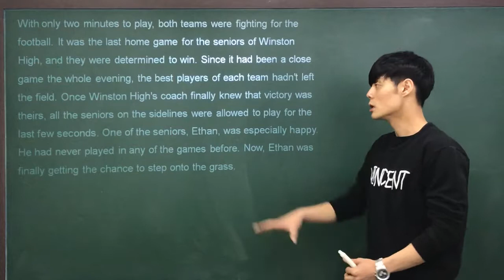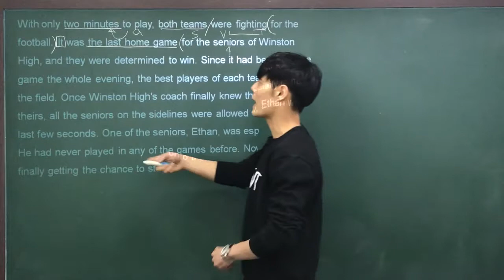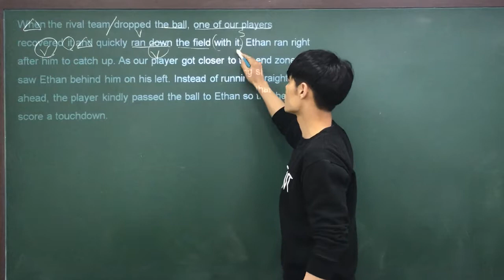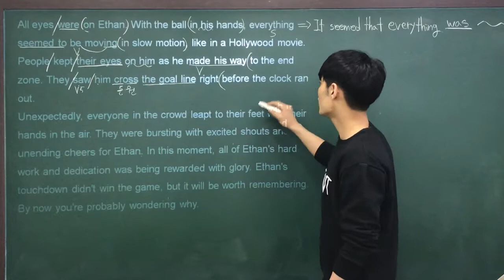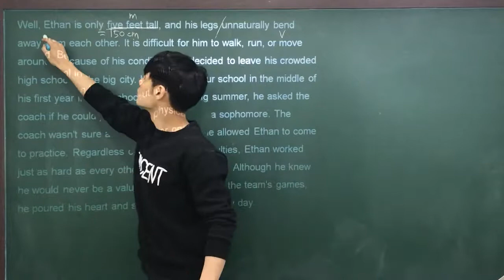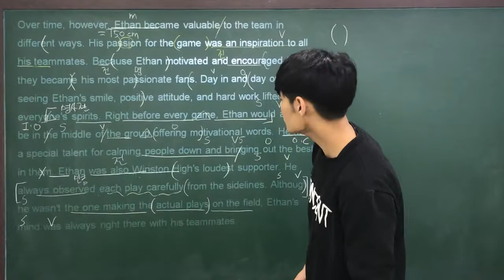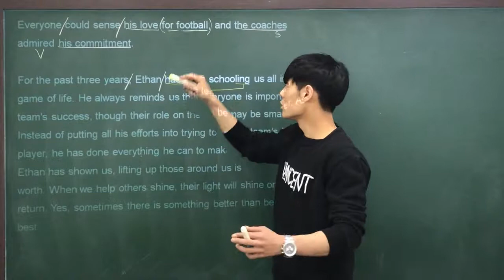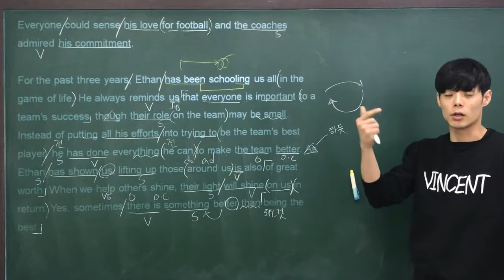개정 능률김 영어 1과 by Jaden.